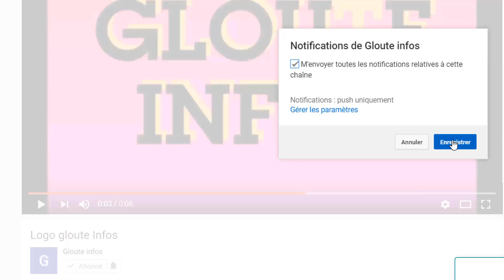Coup de tonnere!Guillaume Soro vient d'arrivée au Mali?Assimi Goïta envoie un message a ouattara